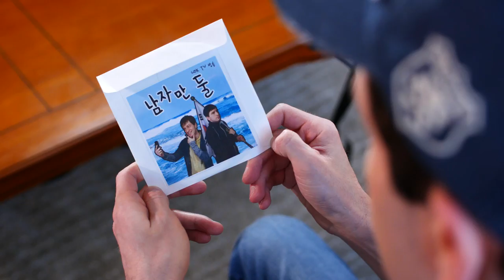How to Speak Busan Dialect (부산 사투리) | Korean Dialect Special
Busan dialect is the most popular dialect in Korean (there are many others), and for many good reasons. These days many celebrities speak Busan dialect, and that has sparked a lot of people to begin studying it on their own. In this video you’ll learn all the basics of Busan dialect (부산 사투리), including grammar, vocabulary, phrases, intonation, pronunciation, and more. Since there are no official “rules” in dialects and each person can speak slightly differently, this video will give a good overview of the major points you’ll want to know to be able to speak in Busan dialect.